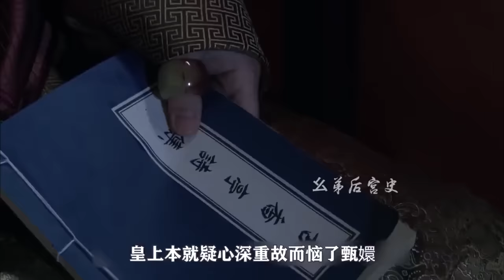【合集】安陵容到底安的什么心！为什么甄嬛听到是他制的香，瞬间脸色大变！【幺弟后宫史】